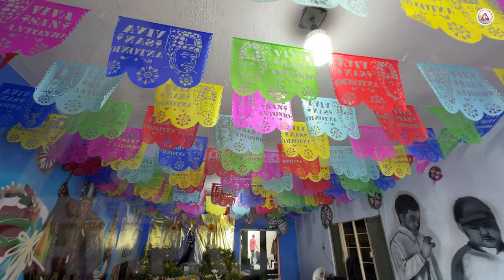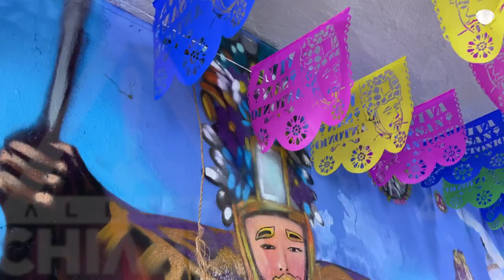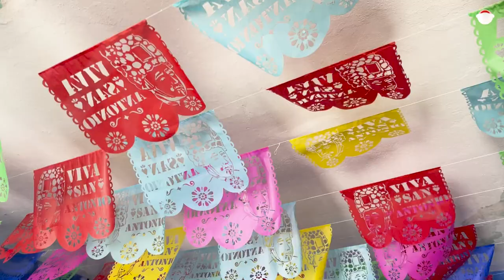Más de 150 mil pesos gastan los cohuinás de Coita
Esta cantidad es aproximada y solo contempla los gastos de los días de la fiesta del carnaval, durante al año se gasta en otras celebraciones como la de los Fieles Difuntos.